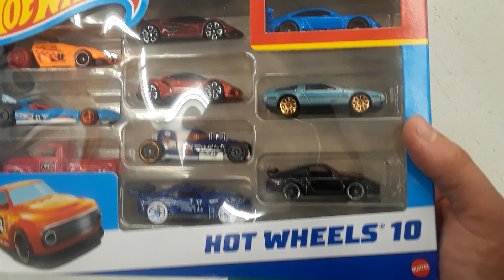Hot Wheels 10 Pack With Trea$ure Hunt Inside